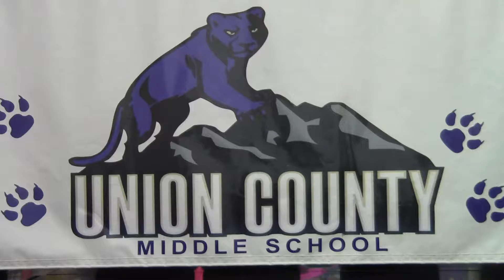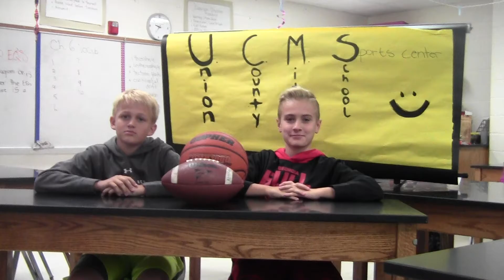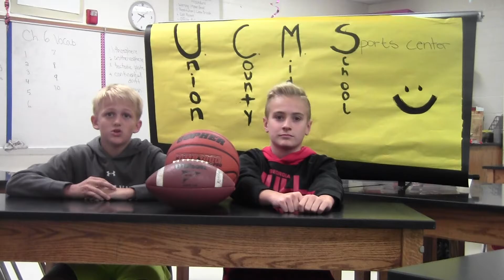UCMS Morning Announcements 101116